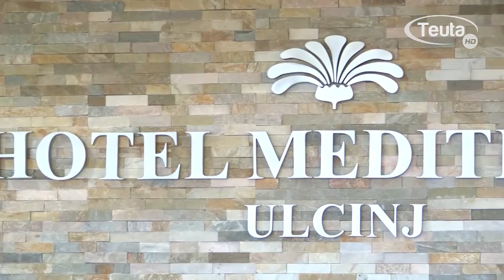S. Muja: Sezoni nuk filloi mirë shpresojmë në një sezonë të sukseshme